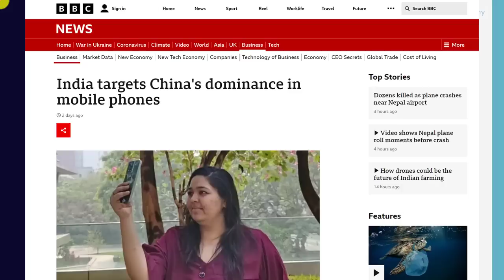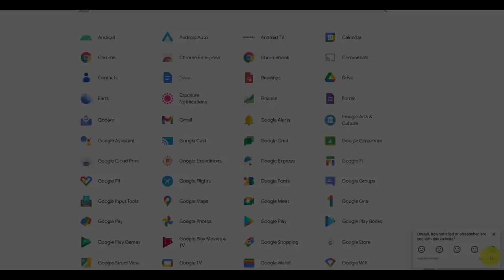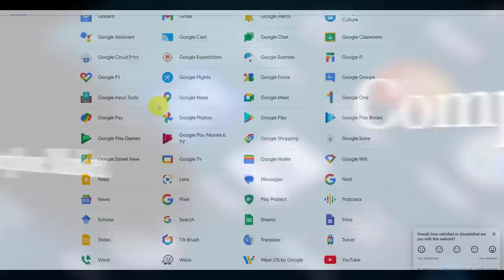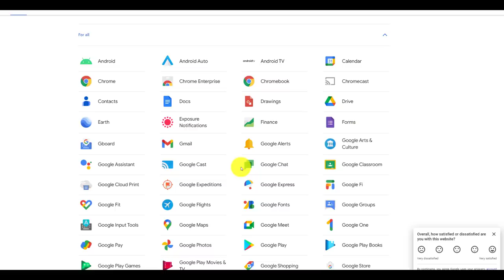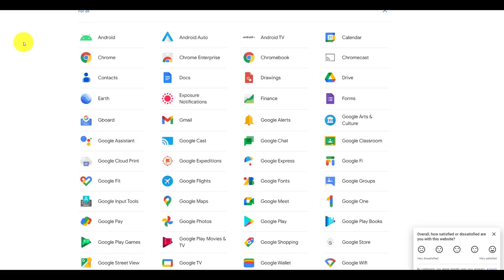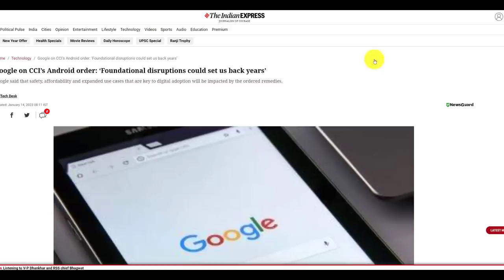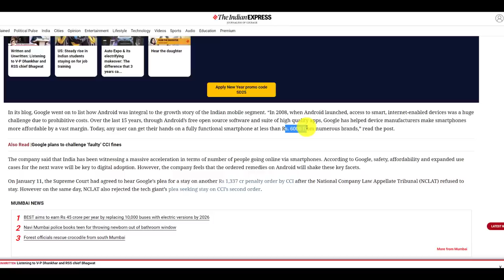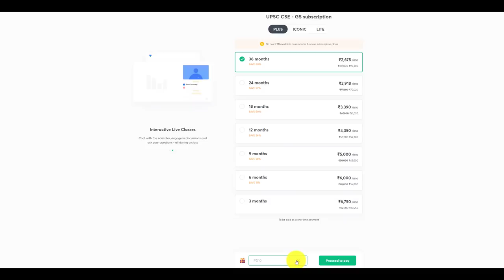Google’s Warning about India | Your Android Phones Will Get Expensive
Google’s Warning about India | Your Android Phones Will Get Expensive | By Prashant Dhawan

Unacademy Subscription Benefits:

1. Learn from your favourite teacher
2. Dedicated DOUBT sessions
3. One Subscription, Unlimited Access
4. Real-time interaction with Teachers
5. You can ask doubts in the live class
6. Limited students
7. Download the videos & watch offline